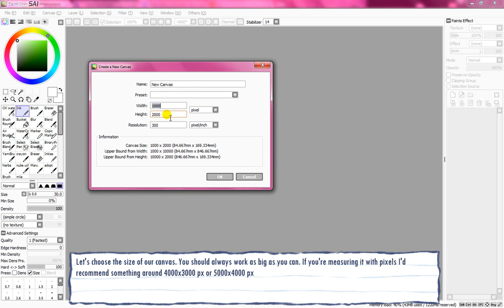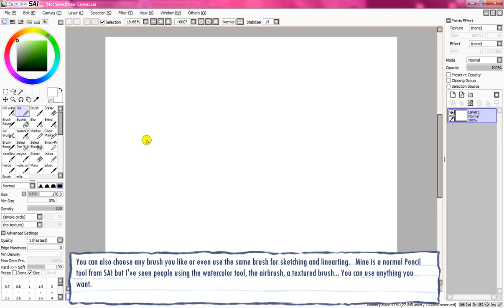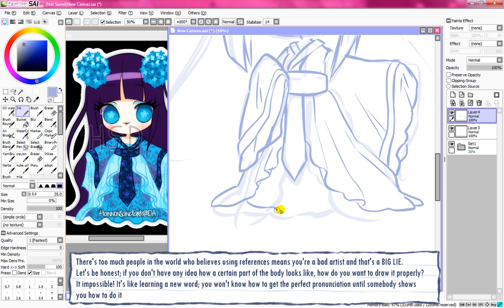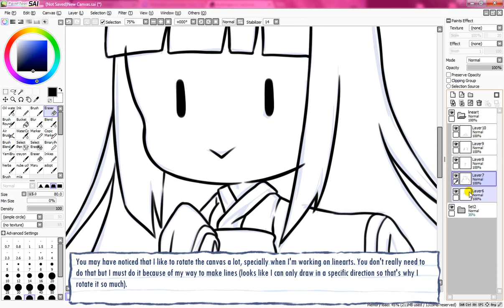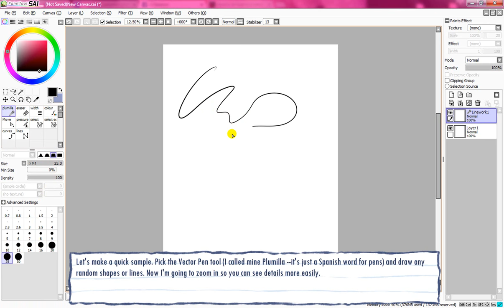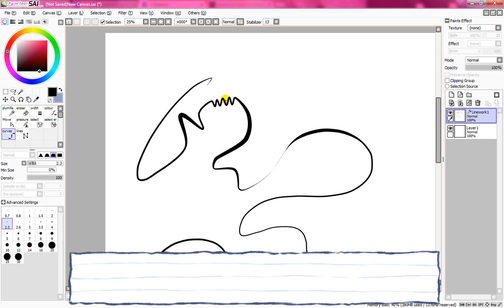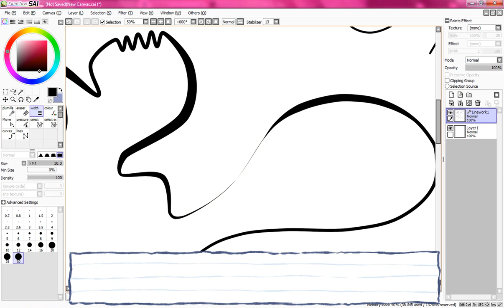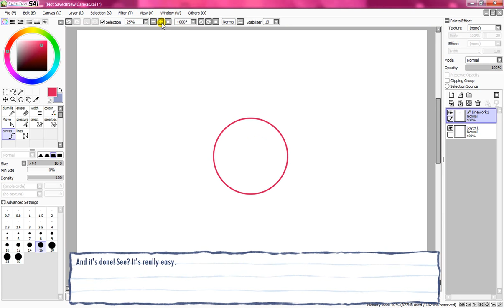Sketch&Lineart - [Welcome to Digital Art] ep 03 (ENG SUB)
Such as early video access, PSD files, sketches, features and more!

3rd episode is finally here! In this one I'm explaining how to do sketches and linearts, with general tips and advices as well. Hope you find it useful!

►►► Tools:
 Drawn in Paint Tool SAI + Photoshop CS6